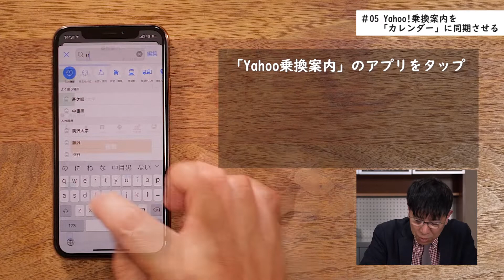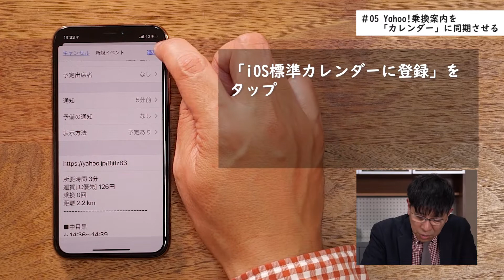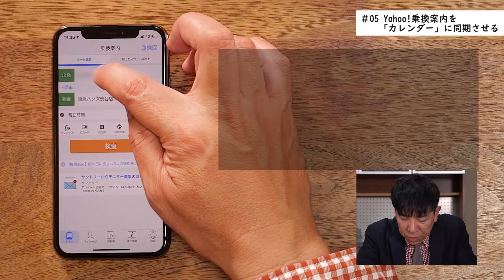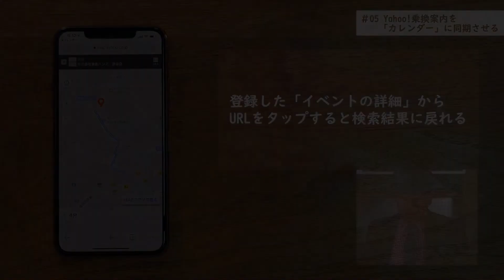3分でわかる! 知らなきゃ損な｢iPhone手帳術｣ #05 Yahoo!乗換案内を「カレンダー」に同期させる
「iPhone」を手帳として使うテクニックを、手帳評論家・デジアナリストの舘神龍彦氏が披露。知っているだけで得をする、おすすめの「iPhone手帳術」を3つ紹介します。今回は、「iPhone」でスケジュール管理をより簡単＆確実に行うワザを披露！

3分でわかる！ 「iPhone」でスケジュール管理をより簡単に行うワザ3選

■価格.comで最安価格と口コミをチェック！